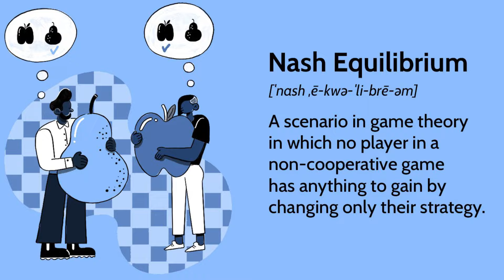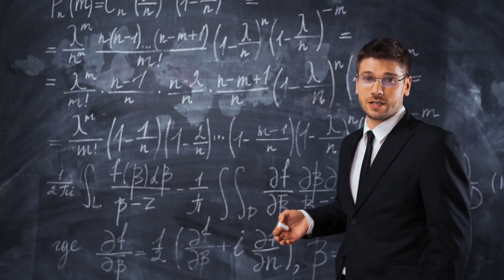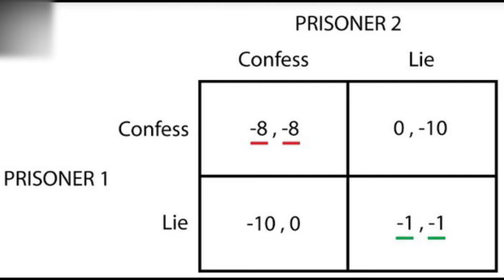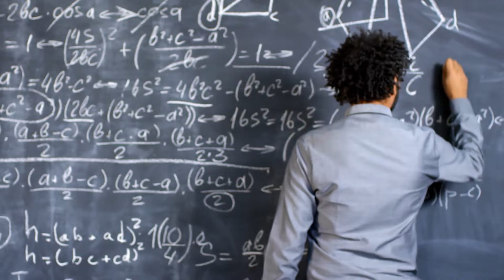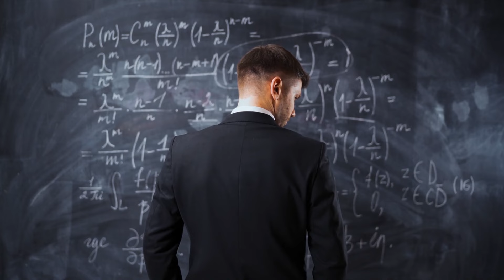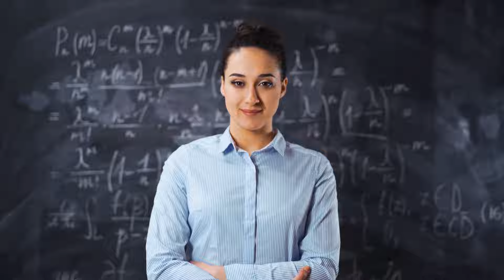"A Beautiful Mind" by John Nash | A Review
Can a Nobel Prize winner be defeated by mental illness?
Geniuses are often portrayed as eccentric, but what if their brilliance came with a dark secret?
 "A Beautiful Mind" explores the extraordinary journey of John Nash, a mathematician who grappled with schizophrenia. Discover how he fought this debilitating illness and achieved greatness in Sylvia Nasar's captivating biography.